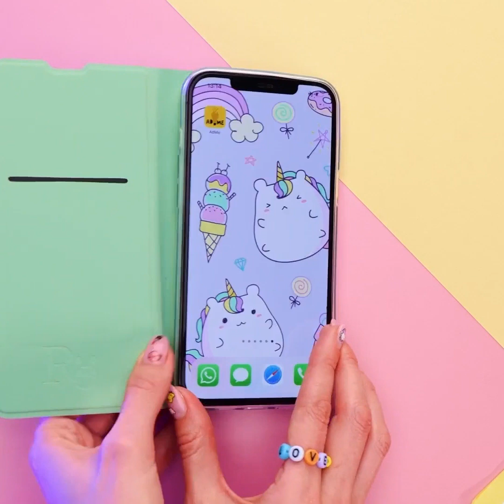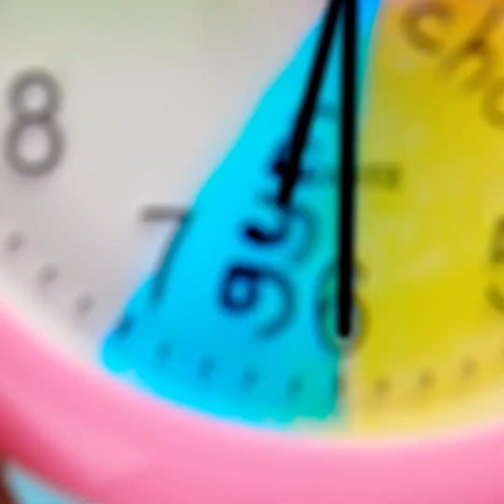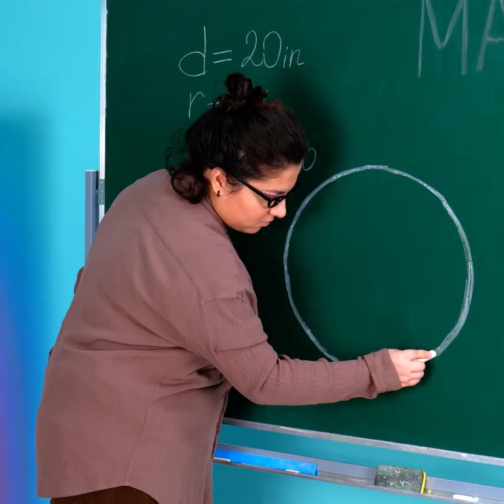25 Lovely School Crafts Anyone Can Make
TIMESTAMPS:
00:11 Cool pencil with a sharpener
02:25 DIY anti-stress bookmark
05:03 How to draw a perfect circle
06:51 Pen decoration idea
09:01 DIY notebook